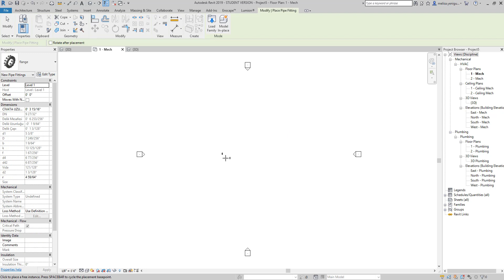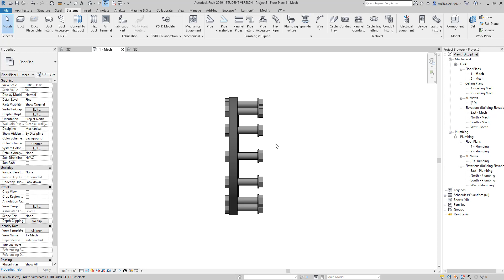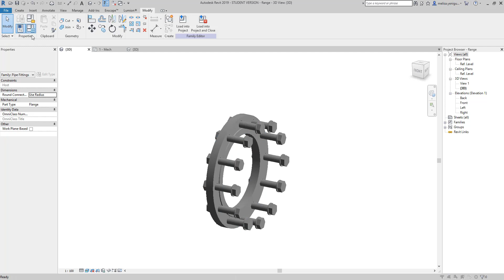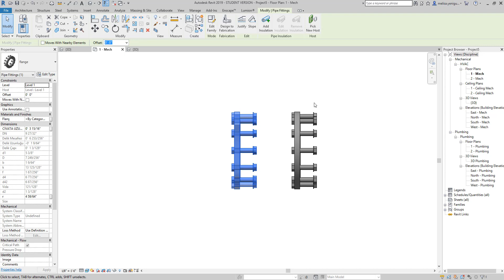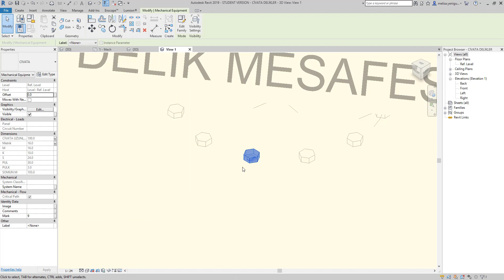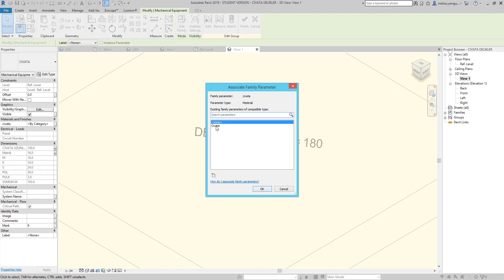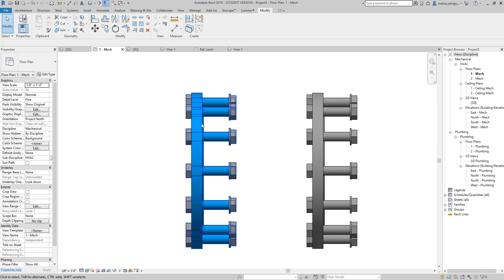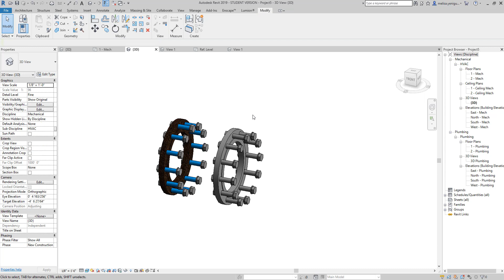Revit Family İçin Material Parametre Nasıl Oluşturulur?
Herkese Merhaba,
Bu videoda revit family için revit material parametre nasıl oluşturulur sorusunu cevaplamaya çalıştım.
Flanş family eğitimi için videomu izlemek isterseniz aşağıdaki linke tıklayabilirsiniz.